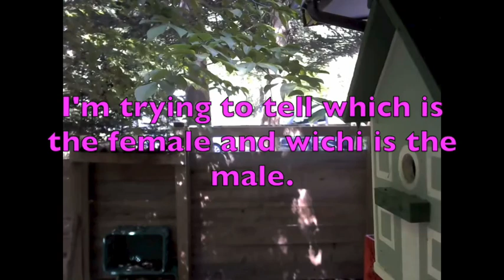Which is which 6 June 2024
Birdhouse Camera